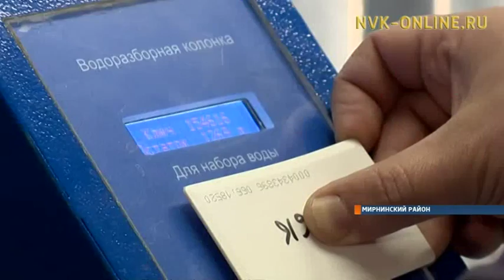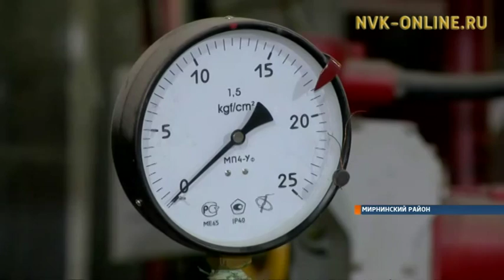1 января в Мирнинском районе появится новая организация